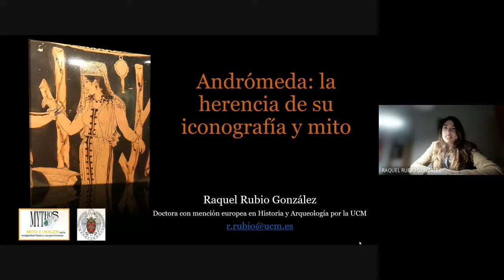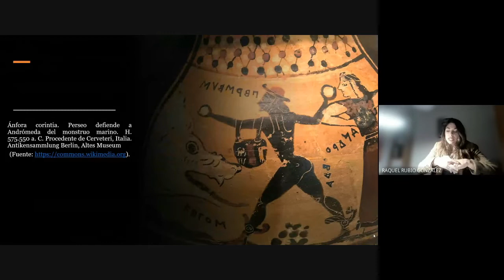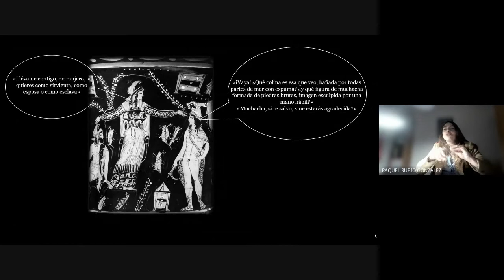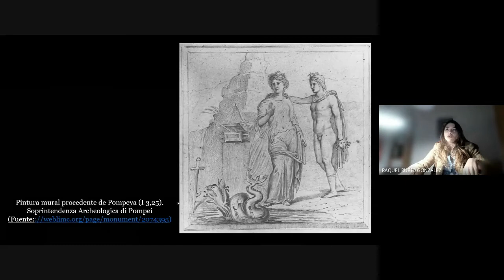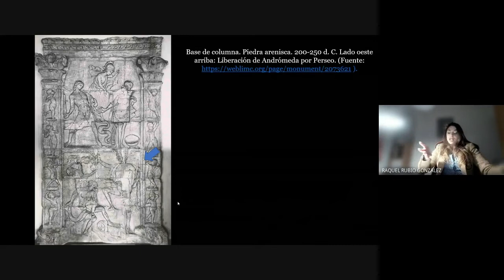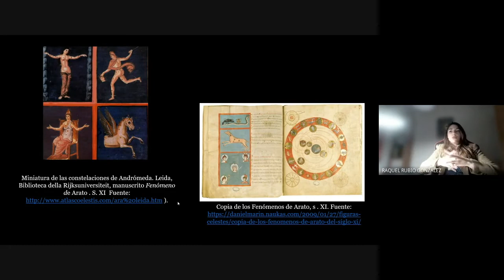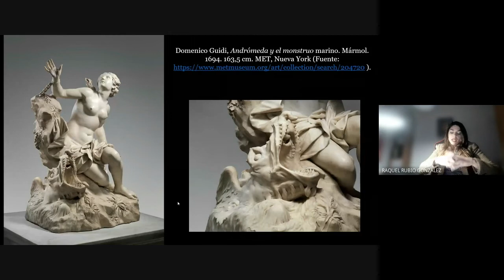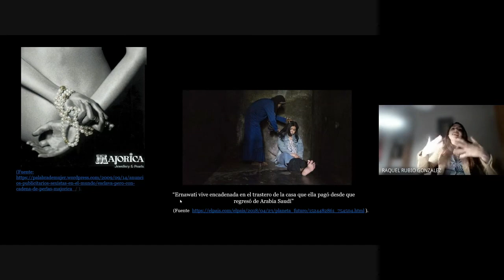Andrómeda, la herencia de su iconografía y mito. Conferenciante: Raquel Rubio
Conferencia  sobre la heroína Andrómeda impartida en el XXIX Seminario de Iconografía Clásica UCM "¡Nos llaman heroínas!".